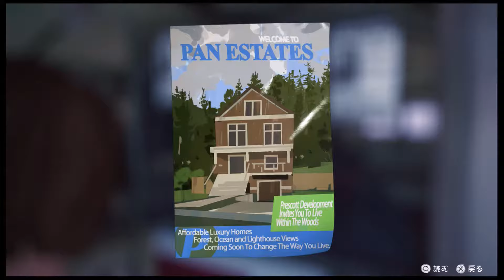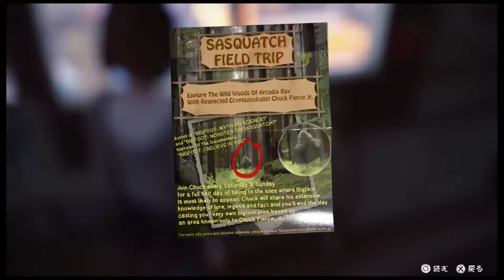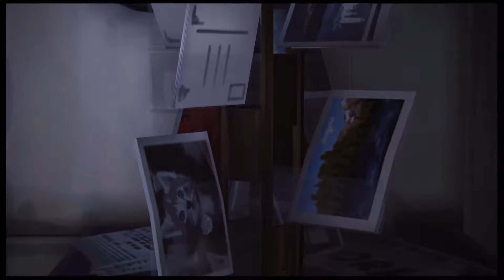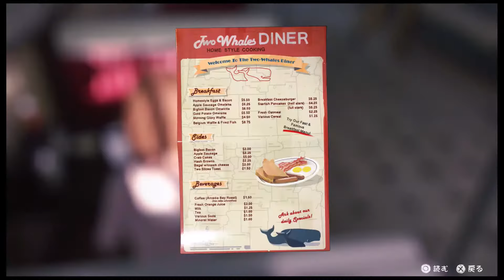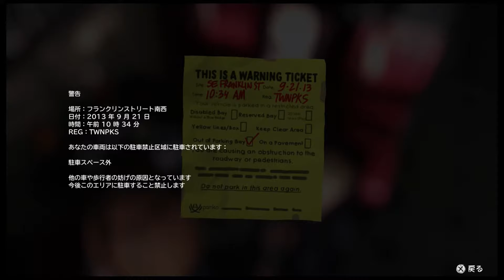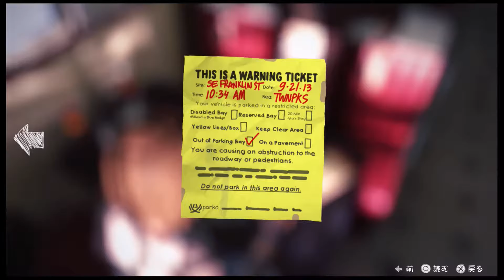【ライフイズストレンジ#9】未來で起こる出来事を記憶しろ！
PS4版「ライフイズストレンジ」のプレイ動画になります
エピソード２【時間切れ】のダイナーで、クロエの持ち物とダイナーで起こる出来事を記憶して言い当てるんですが、わりと難しいw